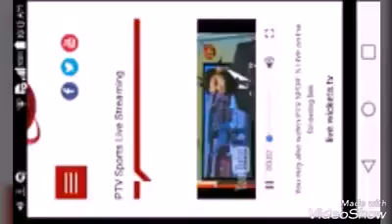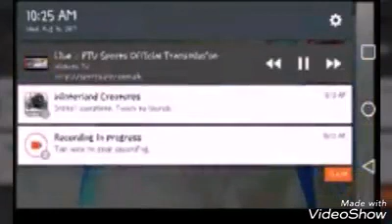International karate champion interview on#PTV SPORTS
INTERVIEW ON PTV SPORT REGARDING INTERNATIONAL KARATE COMPITITIONS AND GET FAME ALL OVER THE WORLD AS A  FIRST RESEARCHER OF MARTIAL ARTS FROM PAKISTAN AWARDED IN JAPAN, OKINAWA.